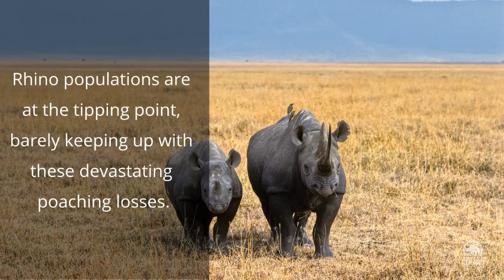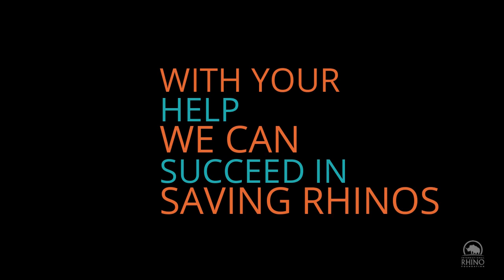Rhino Poaching Crisis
Rhino populations are at the tipping point, barely keeping up with devastating losses from poaching. In Africa, criminals killed more than 1,100 rhinos 2017. Black rhinos in particular have undergone an observed decline of more than 80% in recent generations, which is a serious cause for concern.IRF’s success in saving rhino populations around the world depends on communities, businesses and people like you. There are many ways to help - visit rhinos.org for more information!